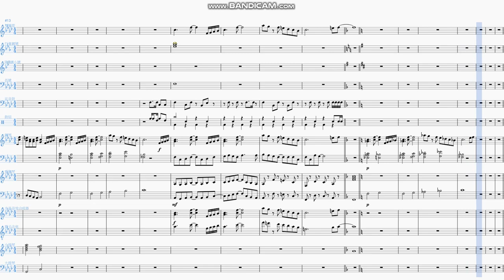SOㄙㄕ草稿2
有點怕只想得出第一段